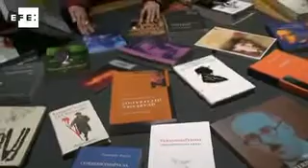Bucear en el complejo mundo del literato luso Fernando Pessoa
Lisboa, 10 feb (EFE).-  (Imagen: Antonio Torres).- " El poeta es un fingidor. Finge tan completamente/ Que hasta finge que es dolor/ El dolor que en verdad siente". Así reza uno de los famosos versos de Fernando Pessoa, a quien Portugal homenajea con una muestra interactiva que bucea en el complejo mundo del ilustre literato luso.